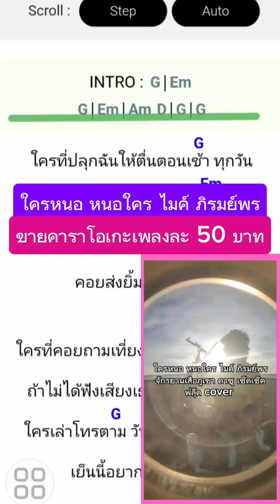ใครหนอ หนอใคร จักรยานเสือภูเขา คาซู เช๊คเช๊ค คอร์ดเนื้อเพลง ไมค์ ภิรมย์พร ฟลุ๊ค cover